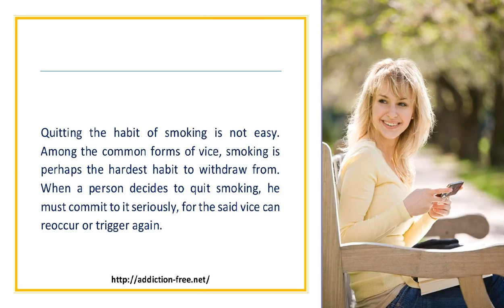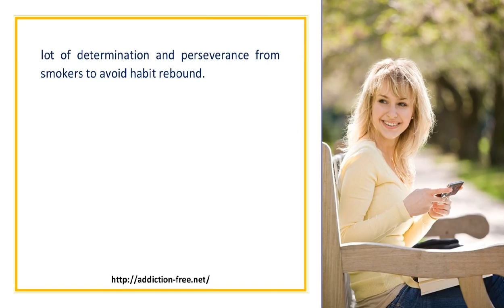Use of Hypnosis to Quit Smoking